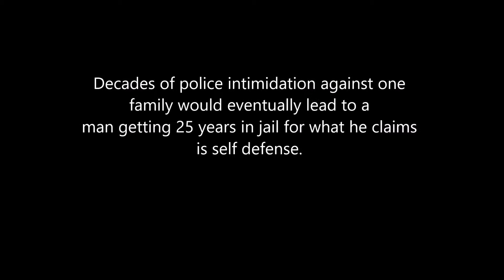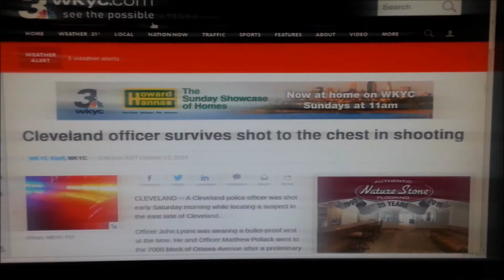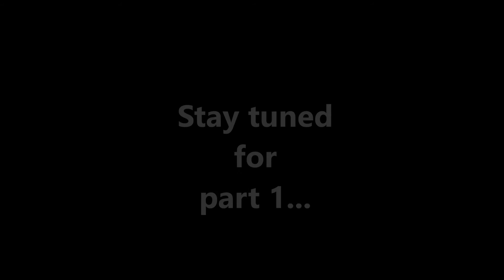(Trailer) Your voice...Your story...decades of injustice..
Your voice is a show that gives those who have been discriminated against by the media and other factions of the system a platform to voice their story.

This is the story of decades of police intimidation on an African American family and the events that led to a shootout between one of the family members and an officer.